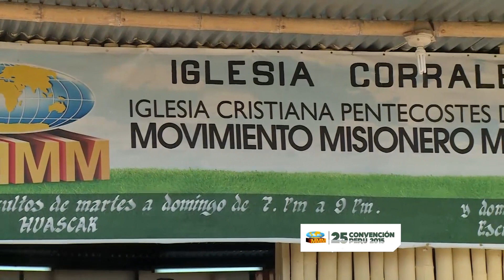INVITACIÓN IGLESIA CORRALES | TUMBES | PROGRAMA ESPECIAL | BETHEL TV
El distrito peruano de Corrales perteneciente a la Provincia de Tumbes, muestra su gran entusiasmo y te invitan a participar de este magno evento que cambiará tu vida, haciéndote conocer LA VERDADERA LIBERTAD.